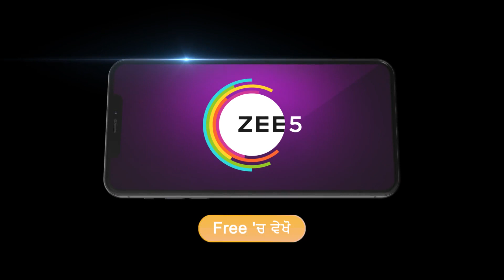Nayan Jo Vekhe Unvekha | Ep - 460 | Aug 23, 2023 | Best Scene 3 | Zee Punjabi